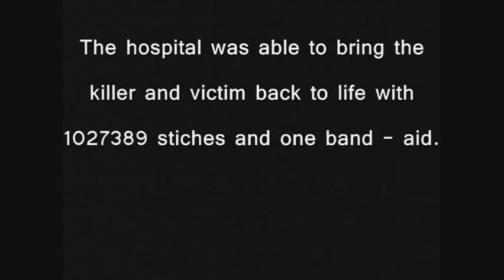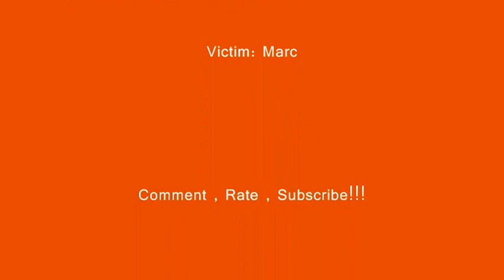Xx13WiLL13xX-GRAVE YARD HAUNTINGS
me and my friend marc doing a haunted movie , sorta funny though.  . . tryen out my green screen :D